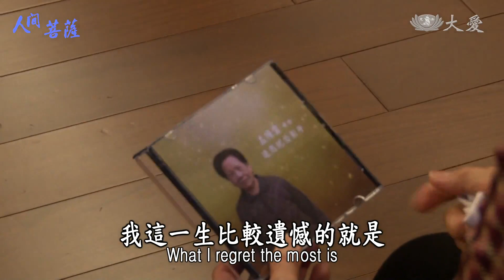Living Bodhisattvas - Yu Yu-lan (人間菩薩 - 盂玉蘭)